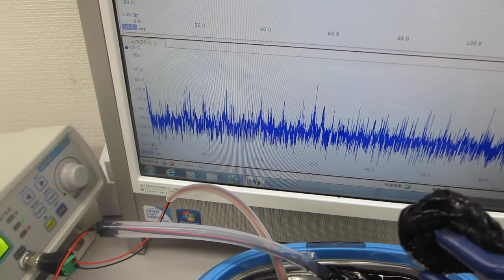超音波洗浄器を利用した超音波の非線形振動制御実験（超音波システム研究所）